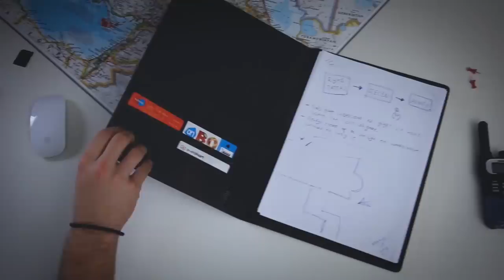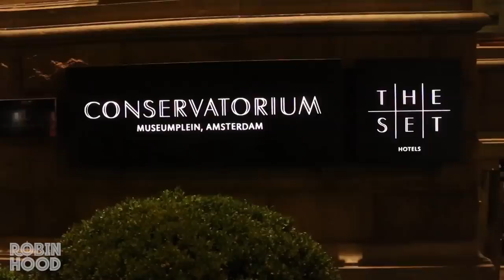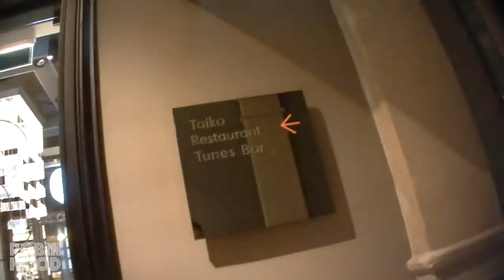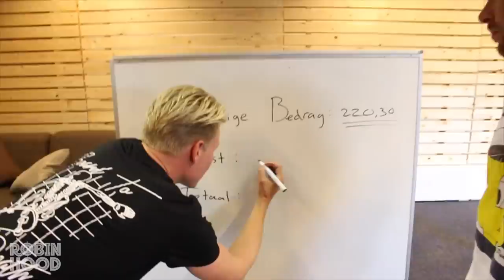Gierige Gasten naaien vrouwen in bont | #5 Robin Hood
In de vijfde aflevering van Robin Hood pakken we vrouwen in bont aan. We struinden de hotelbars af om rijke troela's in de taxi te krijgen en ze de langste rit van hun leven te bezorgen...